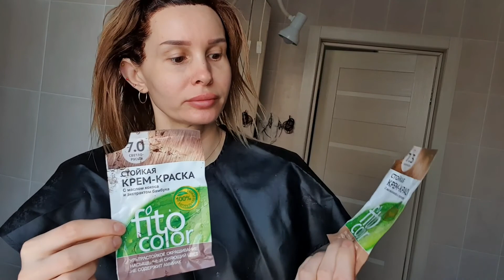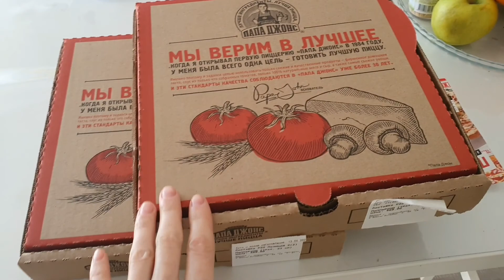Влог. Утренняя зарядка. Покупки с вайлдберис.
Мой телеграм канал о домашнем уходе